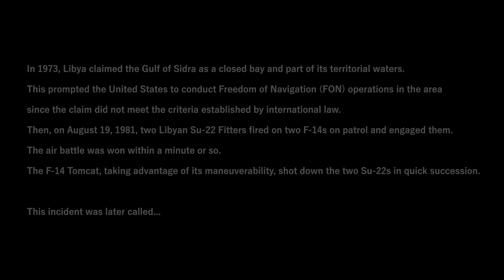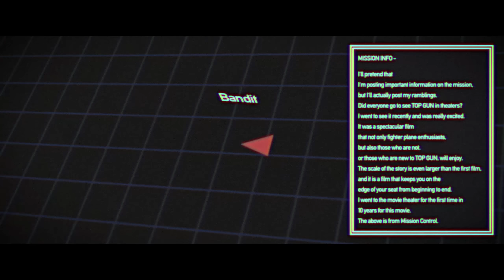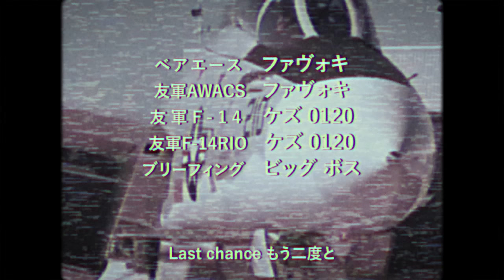【リアルトップガン】短編映画「1981 シドラ湾事件 -トムキャット伝説」Fighter's Episode.06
1973年、リビアはシドラ湾を自国領海であると主張し閉鎖した
これに対し米国は、その主張が国際法に準拠していないとし、航行の自由作戦を展開
そして、1981年 戦闘哨戒中のF14二機にリビア軍機が発砲し交戦
数分の空中戦の後、F14がリビア軍機二機を立て続けに撃墜し勝敗は決した
現在、この事件は「シドラ湾事件」と呼ばれている

皆さんご無沙汰しております。kezu0120です。
遂にF14の動画が完成しました！
当チャンネル初の近代ジェットが主役という事で、かなり拘って作ってしまった為
時間が掛かってしまい投稿が遅くなってしまい申し訳ございませんでした。
今回の時代は80年代という事で、その時代に沿った曲を使っています。
最後まで楽しんで頂けると幸いです。(_ _)
【声の出演/Voice Actor】
kezu0120

ハムさん　Nothing :(

Fawxoさん Channel URL☟
Nothing... :(

BIG BOSSさん Channel URL☟
Nothing... :(